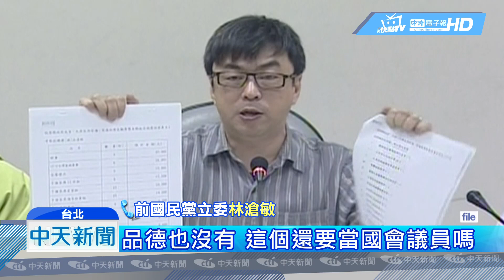20181212中天新聞 官司敗訴林滄敏籲吞曲棍球！ 段宜康：我不會吞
4年前彰化縣長選舉激戰過程中，民進黨立委段宜康，批評國民黨前立委林滄敏，在任職中華民國曲棍球協會理事長任內，涉嫌詐領補助款，如果指控不實就公開吞曲棍球，結果遭最高法院判決，須賠償100萬元，登報道歉與刪除臉書貼文，段宜康刊登道歉啟事，林滄敏呼籲段宜康「就把曲棍球吞了吧！」沒想到段宜康今日強調，法律可判決，但無法逼我心甘情願吞球。